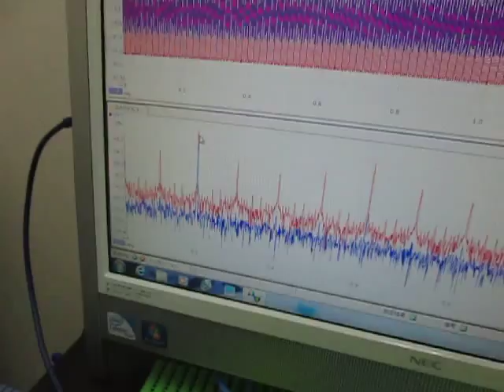超音波テスター Ultrasonic Tester